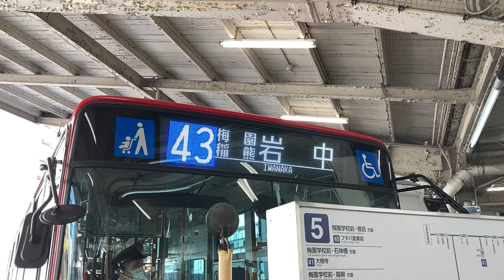【名鉄バス】バックして発車する191。希少路線にEDSSエアロスター！単独バック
名鉄東岡崎駅15:19発 平日
5のりば [43]岩中行 4907岡